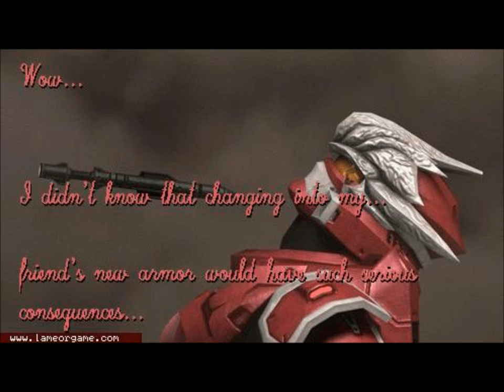DRIFT CITY I CANT STOP REMIX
DJ ZEROBLADE THATS ME I DONT OWN DRIFT CITY HELL NO!